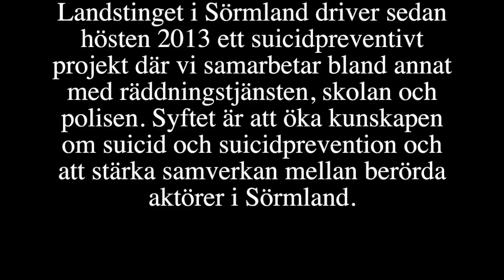Landstinget i Sörmland gör Hoppet för Suicide Zero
Landstinget i Sörmland driver sedan hösten 2013 ett suicidpreventivt projekt där vi samarbetar bland annat med räddningstjänsten, skolan och polisen. Syftet är att öka kunskapen om suicid och suicidprevention och att stärka samverkan mellan berörda aktörer i Sörmland.